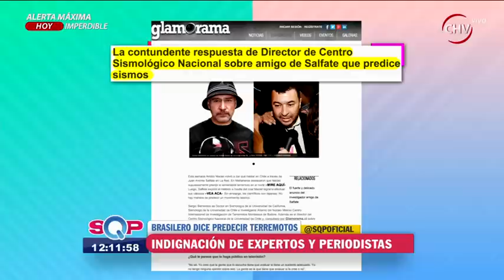Molestia causan las predicciones de terremotos y sismos de amigo de Salfate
Ha surgido una gran polémica luego que el brasileño Aroldo Maciel revelara que tenía un método para predecir temblores y terremotos. Famosos y expertos se indignaron ante su afirmación.